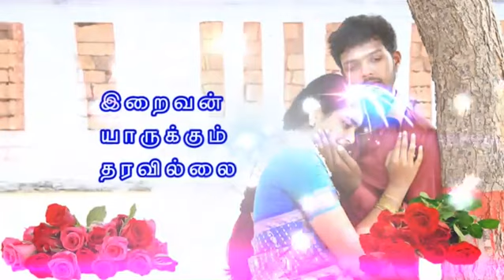இனிய இரவு வணக்கம் 🌹💜❤ Kadhal Kavithai Tamil (Love Quotes Tamil Video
உங்கள் நண்பர்களுக்கு இந்த  குட்டி வீடியோ ஷேர் செய்யுங்கள்..  காதல்  குட்டி கவிதை வீடியோ..

Kadhal kavithai tamil Whatsapp video Love Quotes Tamil : Love is magical feeling, indeed. But Love is often arduous to describe with only a word. There are lots of ways to demonstrate your feelings of love to your someone special. The best easy way to show him/her how much you love and care them is by sending Love Quotes. That is the perfect way to show emotions about how blessed and gladsome.

So Share your feeling of love to your girlfriend or boyfriend with Cute Love Quotes and Love Images. offer you a vast collection of Quotes About Love, Love Quotes For Him, Love Quotes For Her, Love Pics and Sweet Love Photos.
Cute Love Quotes To Express Your Love
Love is the nexus that you can realize for anyone, regardless of their age. Cute Love Quotes and Love Sayings will really help you to express your intensive emotions and feelings, amid those times when words simply decline to stream out of you. Love is one of the most treasured thoughts of Western culture — all things considered, don't the dominant part of melodies we listen, books we read and romantic movies we watch tell some sort of romantic love story.

Tamil kavithai, Love quotes in tamil, kathal kavithai in tamil, Kadhal kavithai in tamil, kaadhal kavithai, Whatsapp video, Whatsapp sms

KUTTY KAVITHAI KUTTY VIDEO...

இன்னும் பல குட்டி கவிதை குட்டி வீடீயோக்களுக்கு

GOOD MORNING VIDEOS குட்டி கவிதை குட்டி வீடியோ

HAPPY BIRTHDAY VIDEOS குட்டி கவிதை குட்டி வீடியோ

GOOD NIGHT VIDEOS குட்டி கவிதை குட்டி வீடியோ

WEDDING ANNIVERSARY WISHES திருமண வாழ்த்து கவிதை

FRIENDSHIP KAVITHAI KUTTY VIDEO நண்பேன்டா குட்டி கவிதை குட்டி வீடியோ

LOVE  KAVITHAI KUTTY VIDEO குட்டி கவிதை குட்டி வீடியோ

AMMA KAVITHAI KUTTY VIDEO குட்டி கவிதை குட்டி வீடியோ